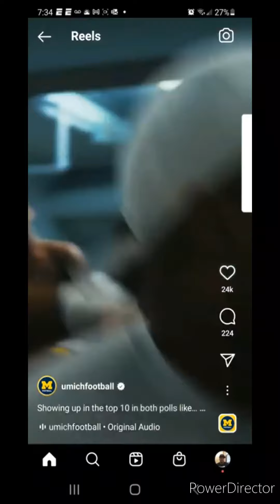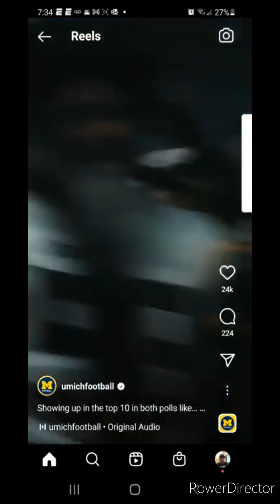Michigan Wolverines vs Iowa Hawkeyes Pre Game Analysis